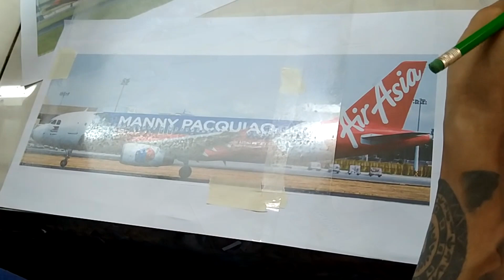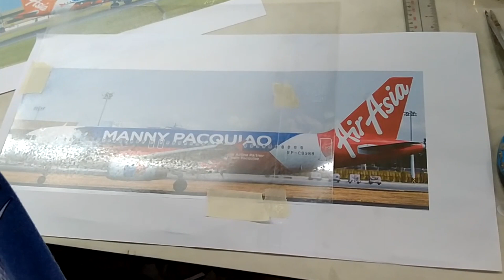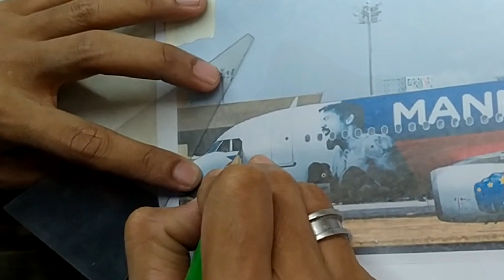Manny Pacquiao Air Asia Airbus A320 200 Custom Aircraft Model Fabricated by Modelworks Artisans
Modelworks Artisan Fabricating Manny Pacquiao Air Asia Airbus A320 200 Sponsored Airplane into a Custom Scale Model. Modelworks Direct will be getting Manny to Sign this Model when he fights again in 2020. Manny is approaching the end of his career. Modelworks Direct will not miss this opportunity to celebrate this special moment. Modelworks Builds Custom models built from your Photos. If you can think it, we can build it.